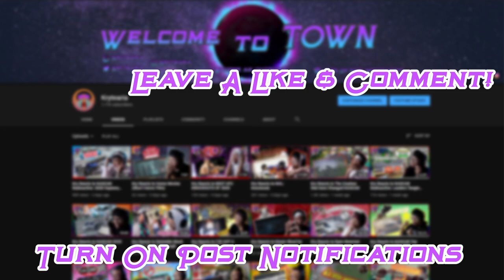Kry Reacts to The Ballerina by Social House Films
Thought I would've missed more Short Horror Films by Social House Films but luckily we didn't! A couple days ago they dropped "The Ballerina" Short Horror film so I had to hop on it. Let me know what you thought... I hope you enjoyed the video! :)